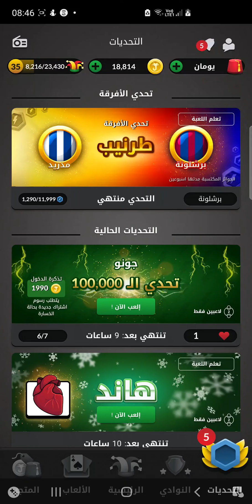غلطة الشاطر في 100 الف توكينز تحدي_اونو 😱😰😱😱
راحت من ايدي 100 الف بغلطة صغيرة 😱😰😱😱
ممكن نحكي انه انضحك علي بالجولة
غلطة الشاطر في 100 الف توكينز